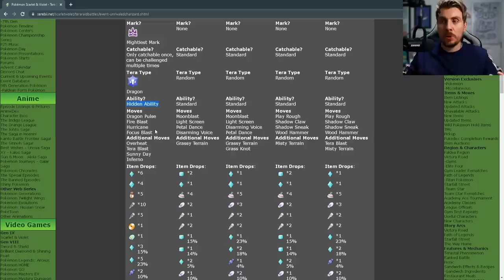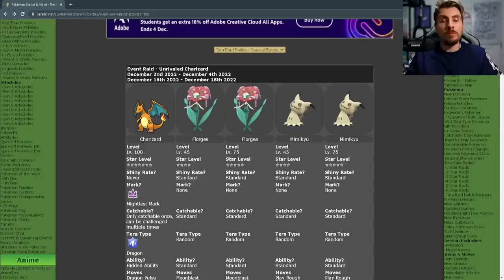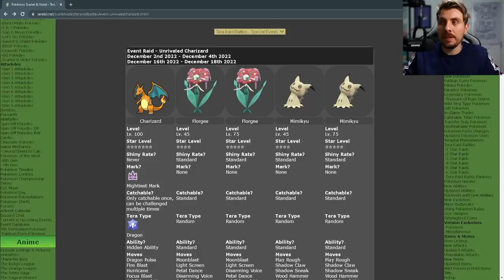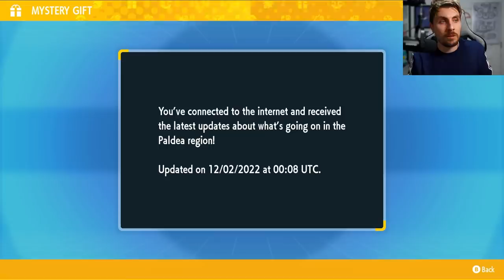LIMITED TIME! 7 STAR CHARIZARD TERA RAID EVENT in Pokemon Scarlet and Violet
This video will go over the latest Tera Raid Event for the 7 star Charizard  in Pokemon Scarlet and Violet.